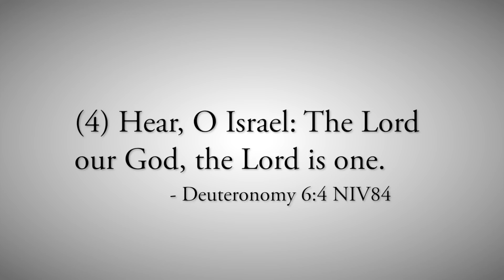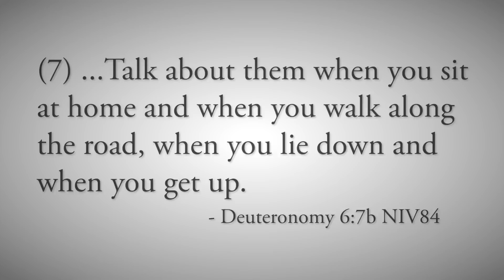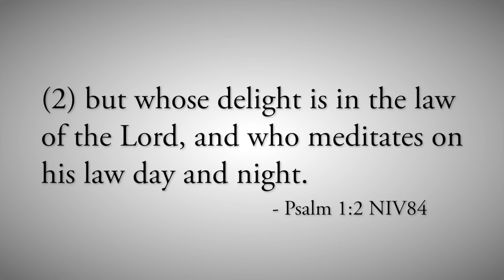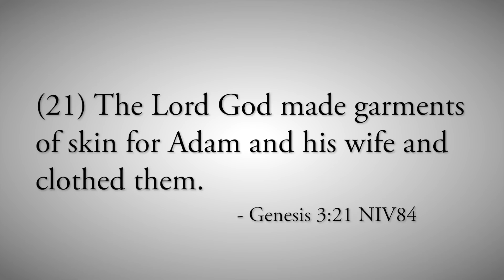Our Sin & God’s Mercy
God has loved and fought for His creation since the beginning of time.  Adam and Eve’s disobedience did not result in death, but in God’s mercy.  God provided a temporary covering with animal skins. Today, our sins have a permanent covering provided by God’s son, Jesus Christ.

Verses: Deut. 6:4-9; Ps. 1:2; Gen. 2:17; 3:21; James 1:13; Rom. 5:10; 6:23